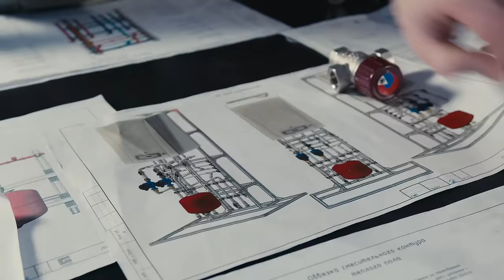Рабочая схема - по реализации дизайнерских ремонтов! СТРОИТЕЛЬСТВО ИНТЕРЬЕРОВ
ПЕРВОЕ ПРОФЕССИОНАЛЬНОЕ ИНЖЕНЕРНО-МОНТАЖНОЕ ОБРАЗОВАНИЕ В РОССИИ

Руководитель, лично организующиий и контролирующий строительство

"Мы — компания с высокотехнологичным подходом к реализации проектов в сфере строительства"

# Марк Иващенко

До основания компании в течение 2 лет работал руководителем проектов в строительной компании 101 group в Москве. Организовал и проконтролировал комплексный ремонт 13 интерьеров повышенной технической сложности общей площадью 1400 квадратных метров.

Параллельно с работой руководителем проектов был преподавателем в консалтинговой компании 101 education. Обучил представителей 49 строительных компаний из России, Украины, Армении и Казахстана собственным методикам управления проектами и качеством.

До этого в течение 2 лет работал директором по развитию девелоперской компании Альфа Строй. Организовал комплексное проектирование 20 гектаров территории и 3 типовых домов коттеджного поселка Елизаветинский в Краснодаре.

Ранее в течение 4 лет работал юристом по вопросам недвижимости, земли и строительства. Сопровождал деятельность девелоперских и строительных компаний в Москве и Сочи.

Обучался в Омской академии МВД России по специальности юриспруденция, затем продолжил обучение в Московском университете МВД России, который окончил с отличием. Также прошел обучение систематизации бизнеса в консалтинговой компании Atis Group Прошел многочисленные обучения у производителей строительных материалов.

Автор методик "Управление строительными проектами в Asana" и "Управление качеством строительства с помощью Журнала технологий".  Является техническим консультантом нескольких архитектурных студий.

Постоянная команда специализированных подрядчиков с редким инструментом.

Цифровые технологии, обеспечивающие эффективность, удобство и прозрачность.

Руководитель, лично организующий и контролирующий строительство.
Подрядчиков 20+
Стоимость инструментов 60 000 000 ₽+
Мастеро 150+

выполняем функцию генподрядчика по строительству интерьеров от 100 м² в Москве и МО. Специализируемся на технически сложных проектах.

Кладочные работы
Штукатурные работы
Изоляционные работы
Обустройство стяжки
Сантехмонтажные работы
Электромонтажные работы
Монтаж климатических систем
Гипсокартонные работы
Плиточные работы
Малярные работы
Укладка паркета

00:00 Чем занимается Марк?
2:56 Сколько объектов в работе? И сколько сможете потянуть?
3:39 Чем занимался на пути?
4:04 Международная Академия ОВКЭС
4:27 Суть работы Марка
6:30 Когда заказщик ищет исполнителя для дизайнерских ремонтов- портрет клиента
13:39 В каком ценовом сегменте рынка работает Марк?
18:56 Структура компании Макарка Иващенко
28:04 Ремесличество и  фабриканство . Маштабирование
34:00 Кто больше всех зарабатывает при строительстве интерьеров?
35:00 Что такое рынок строительных услуг?
38:20 Как определить клиентов по ценовым сегментам?
41:33 Модели строительных компаний
45:35 Известность и репутация Сколько лет в стройке ?
48:19 101- в чем польза компании
53:25 Какие перспективы в рынке строительства и ремонте ?
55:16 Судебные экспертизы в ремонте квартир и чем связаны
59:40 Портрет клиента и ценообразование
1:06:00 Инструменты менеджмента (управления)
 1:15:10 Думскроллинг - глубина просмотра раб. системы
1:17:30 Договор при реализации дизайнерских ремонтов! СТРОИТЕЛЬСТВО ИНТЕРЬЕРОВ
1:19:52 Тайм-менеджмент Марка Иващенко
1:23:33 - 12 личностей мастера - курс по оптимизации рабочих процессов
1:30:06 Компания 101 групп в стройке и 101 в айти
1:32:55 Для каких целей ведутся соц.сети?